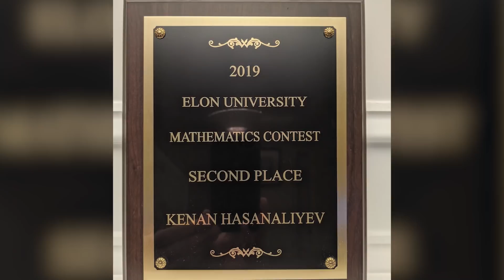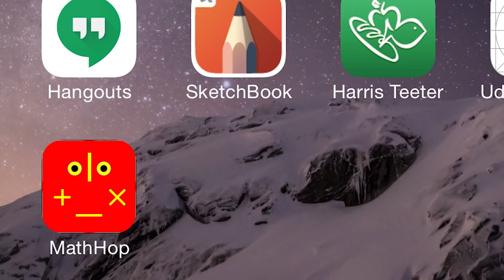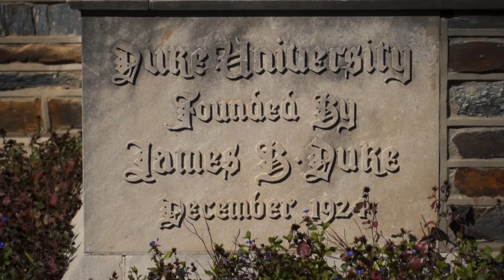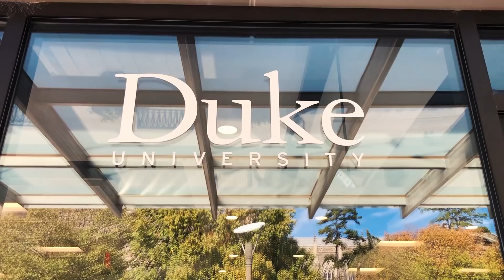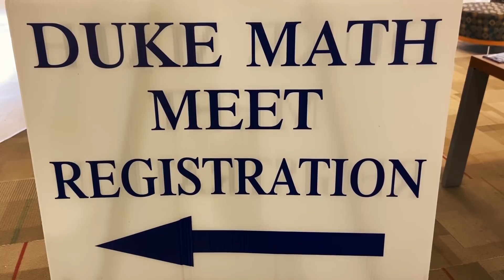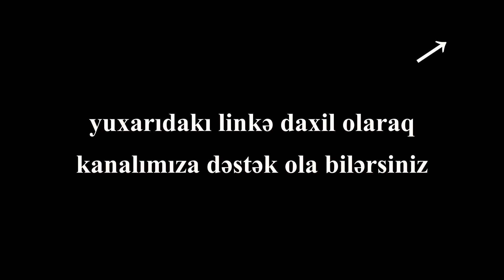MADDİ İMKAN OLMADAN AMERİKADA PRESTİJLİ UNİVERSİTETDƏ OXUMAQ MÜMKÜNDÜRMÜ?DUKE UNİVERSİTETİNDƏ SÖHBƏT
Prezident Administrasiyanın yeni və gəncə rəhbəri Samir Nuriyevin təhsil aldığı və Amerikanın ən prestijli universitetlərindən biri hesab edilən Duke Universtitetində Şimali Karolina Univeristetinin dosenti Orxan Həsənəliyevlə Amerikada təhsil və istedadları uşaqların maddi imkanları olmasa belə məlum ali təhsil ocaqlarında təhsil almaq imkanları haqqında danışdıq. Azərbaycandan beyin axını var mı? Orda yaşayarkən təxmin etdiyimin daha üstündə saydan söhbət gedə biləcəyini amerikagundeliyi çəkilişləri çərçivəsində ştatları gəzib tanıyarkən anlayıram. Akademik alanlarda bizimkilərin var olduğunu görmək ayrıca sevindirir və bir çox halda qürurlandırır da...
Daha çox video izləmək üçün aşağıdakı linklərə daxil olmaqla kanalımıza həm abunə və həm də dəstək ola bilərsiniz..